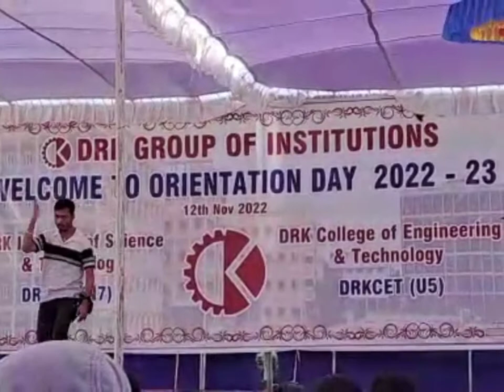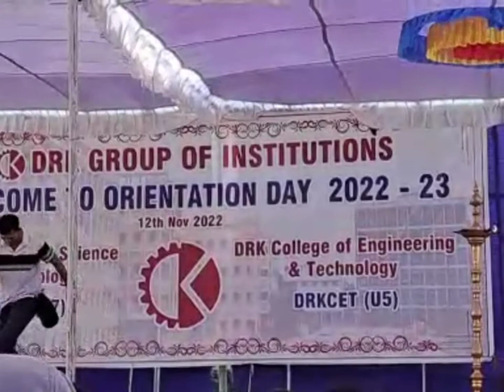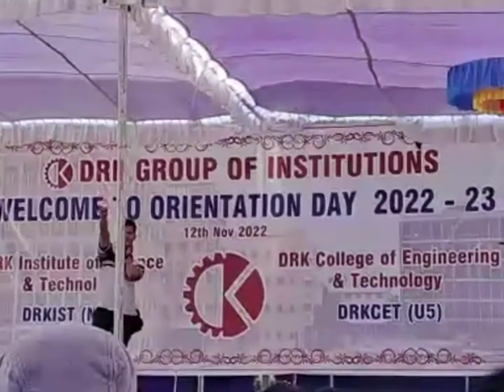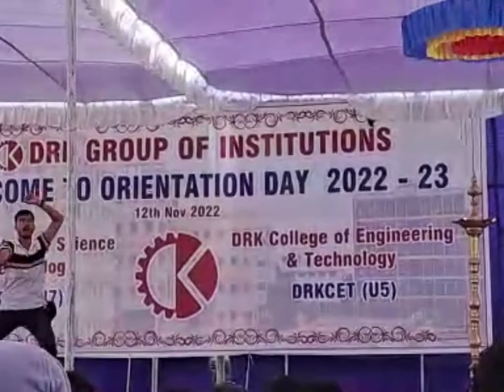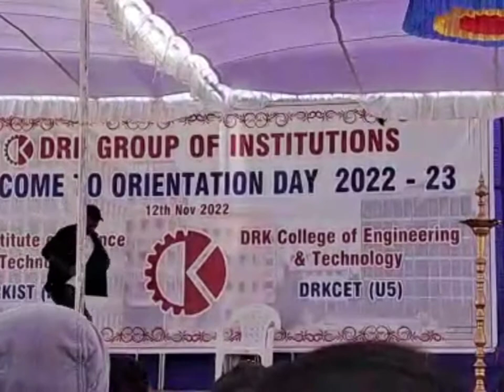drk college orientation of 2022_23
drk college orientation program to juniors 2022_23 Bowermpet drkc